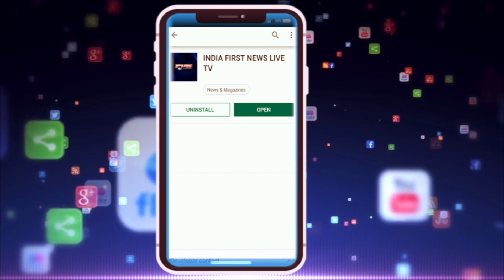BJP vs CONGRESS : छत्तीसगढ़ में भाजपा कांग्रेस आमने-सामने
चित्रकोट उपचुनाव में कांग्रेस और भाजपा के बीच जुबानी जंग तेज हो गई है, भारतीय जनता पार्टी से दुर्ग सांसद विजय बघेल के बयान के बाद सीएम भूपेश_बघेल ने पलटवार करते हुए कहा कि इन्हें जितना करना था उसका जवाब जनता से मिल गया है।

उपचुनाव में इस बार भाजपा और कांग्रेस में कांटे की टक्कर है | भाजपा के हर सवाल का कांग्रेस उसी के अंदाज में जवाब दे रही है | भूपेश बघेल ने भाजपा पर हमला करते हुए कहा की पंद्रह साल की सरकार पंद्रह सीट में सिमट गई है. दो तिहाई बहुमत  से जीते है इससे बड़ा फैसला नहीं होता है. पंद्रह साल में चावल की चोरी हुई, प्रत्याशी की खरीद फरोख्त हुई है जिसपर जांच होती है तो बदलापुर बदलापुर चिल्लाने लगते है।

मुख्यमंत्री के बयान के बाद नेता प्रतिपक्ष धरम लाल कौशिक ने सीएम के इस बयान के बाद कांग्रेस पर बड़ा हमला बोलते हुए चैलेंज किया कि अगर मध्यावधि चुनाव करा लिये जाएं तो कांग्रेस को बारह सीट में सिमट जाएगी। नेता प्रतिपक्ष ने ये भी कहा कि कांग्रेस अपनी नीतियों की वजह से कश्मीर से कन्याकुमारी और कामरूप से कच्छ सभी जगह से साफ हो गई है।